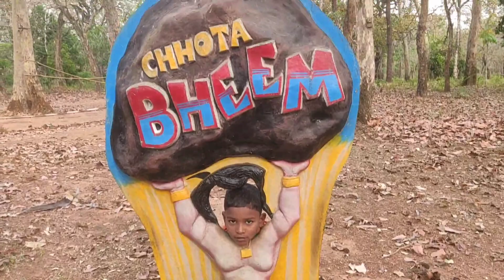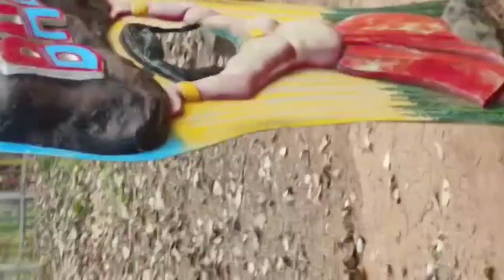छोटी सी फैमिली👩‍👩‍👧‍👦 aur khoob sari Masti#dailyvlog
छोटी सी फैमिली👩‍👩‍👧‍👦 aur khoob sari Masti